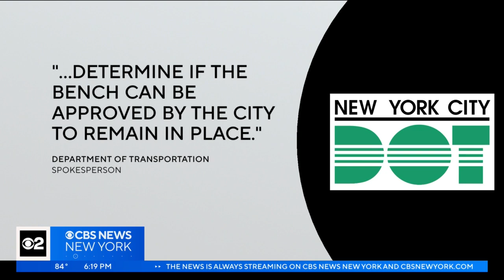Bright-colored public bench becomes the talk of Ditmas Park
Some say it's a beneficial gathering place, while others see it as encouraging loitering. CBS New York's Natalie Duddridge reports.